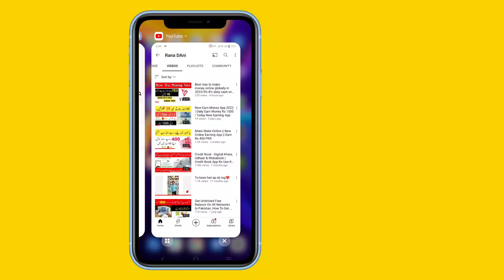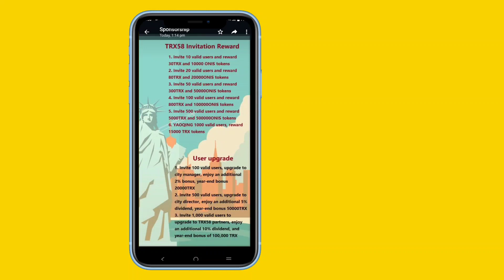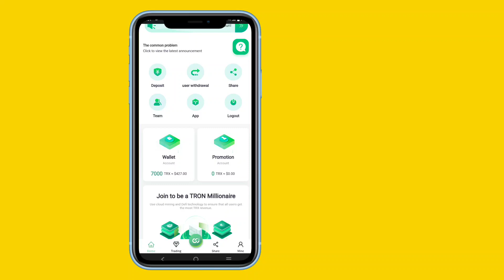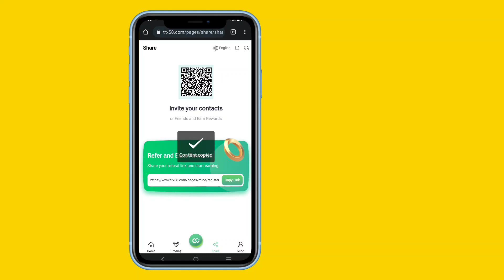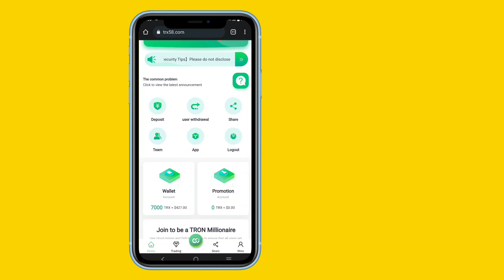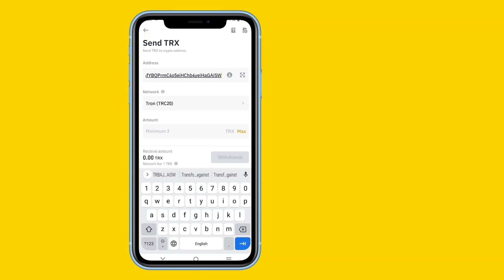New Trx Mining Website | Best Online Earning Website | Rana Dani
About: RanaDAni is the channel where you can find all the best videos, Earning tutorials, Best Apps reviews, Free internet, And More About Technology.